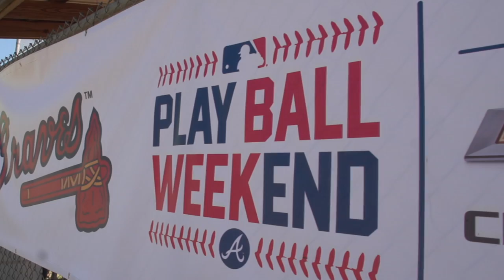Atlanta Braves Play Ball Weekend